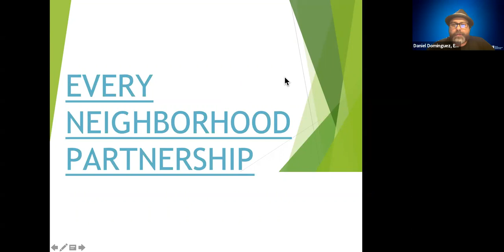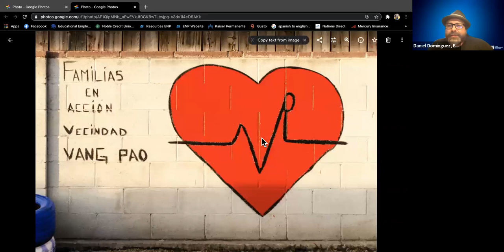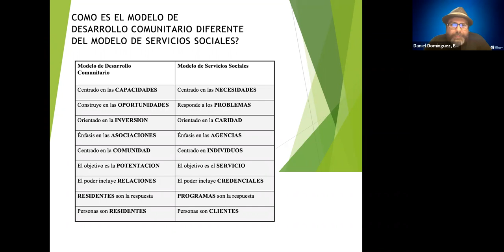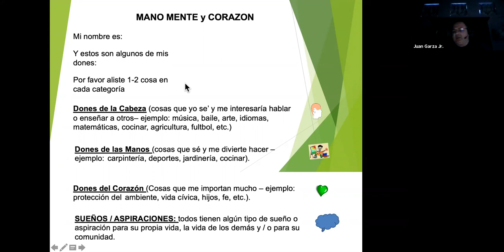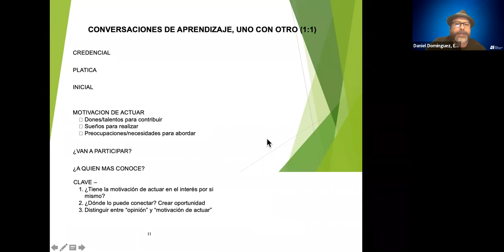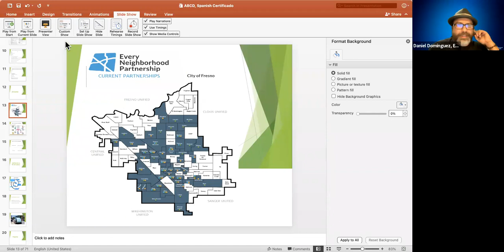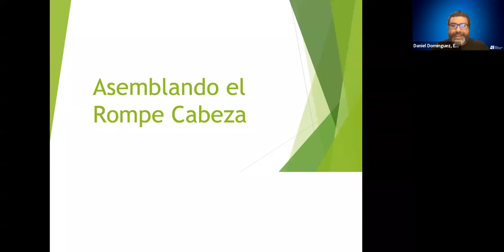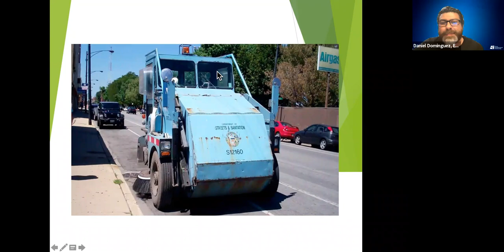Daniel Dominguez - ABCD - Programa Certificado 2021 Mod4Sem3